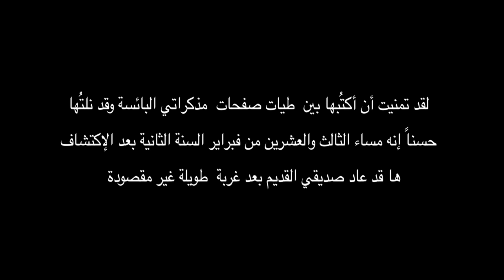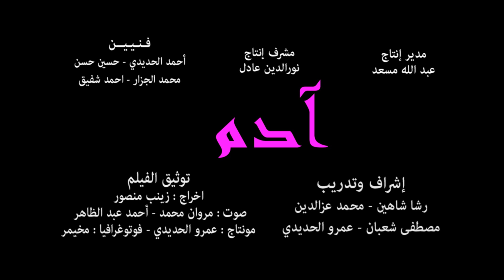أدم | مسابقة الـ48 ساعة لصناعة الأفلام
مسابقة الـ48 ساعة لصناعة الأفلام
شبكة تثقيف الأقران للشباب في مصر
(Y-Peer Egypt)
القاهرة، 26-29 يونيه 2013

 مسابقة 48 ساعة!
هي مسابقة تعليمية تقيمها شبكة تثقيف الأقران للشباب في مصر (Y-PEER) لإصدار 5 أفلام قصيرة مدتها 3 دقائق أو أقل خلال 48 ساعة عن صحة الشباب و فيروس نقص المناعة البشري و الإيدز. تم إختيار 25 مشارك(ة) وتدريبهم في يومين عن بعض المواضيع الأساسية المتعلقة بفيروس نقص المناعة البشري والإيدز وفي المبادئ الأساسية في صناعة الأفلام مثل طرق إستخدام الكاميرا الإحترافية، كتابة السيناريو، المونتاج، ...

فيلم "أدم"
فيلم أدم تدور أحداثه حول فكرة نبذ المجتمع لمرضى الإيدز ويتجسد هذا في دور فتاة تعيش وحيدة يوصمها المجتمع ويبتعدون عنها جميعاً ولم تجد غير دبدوب يرافقها وتحكي له وتتحدث معه في كل ما يدور في خاطرها.

فكرة وإخراج: أحمد السيد فارق
تمثيل: زينب منصور
سيناريو وحوار:
أحمد السيد فاروق
تيسير قشقوش
عمر سوركلي
محمد عادل
هيثم خليل
هندسة صوتية ومونتاج: هيثم خليل
تصوير: محمد عادل

إنتاج: شبكة تثقيف الأقران للشباب في مصر (Y-Peer Egypt)